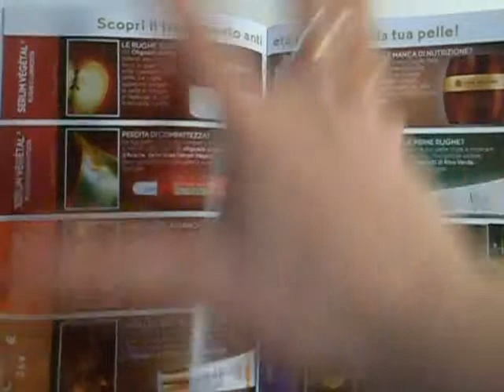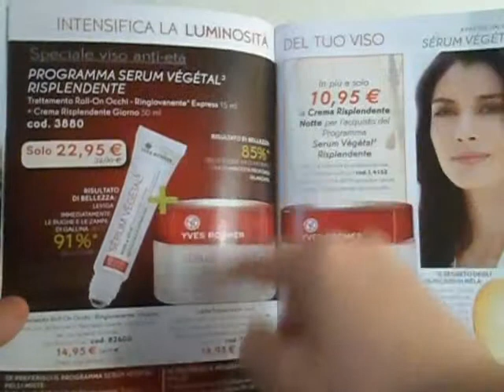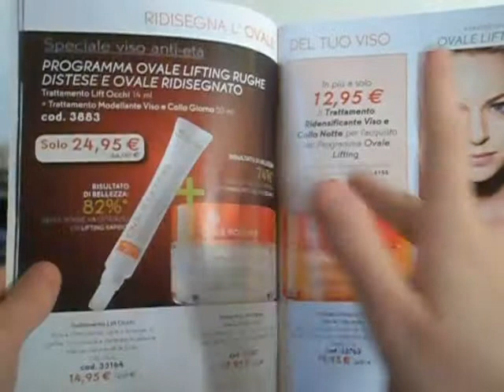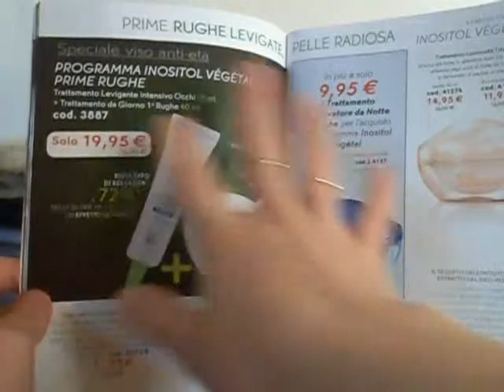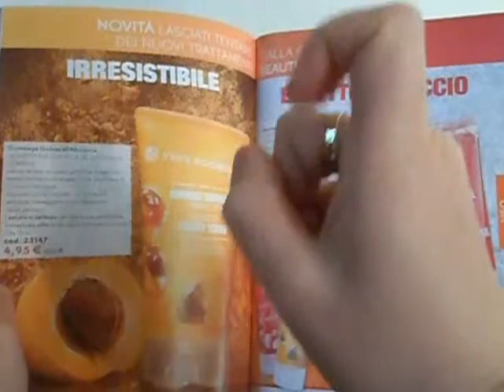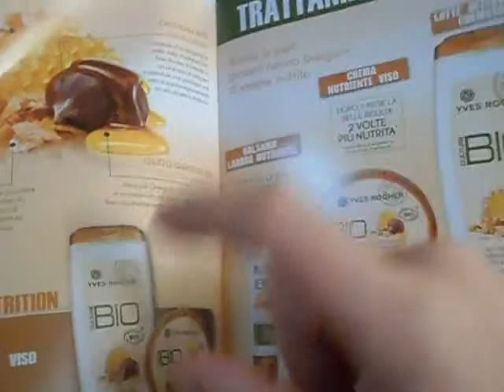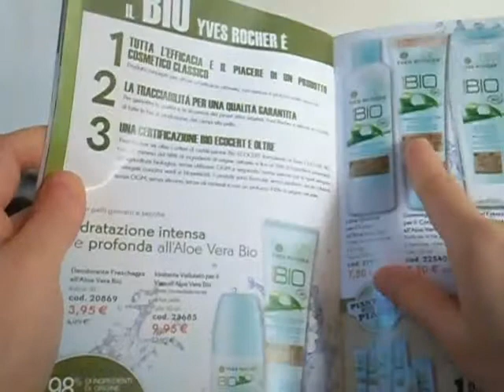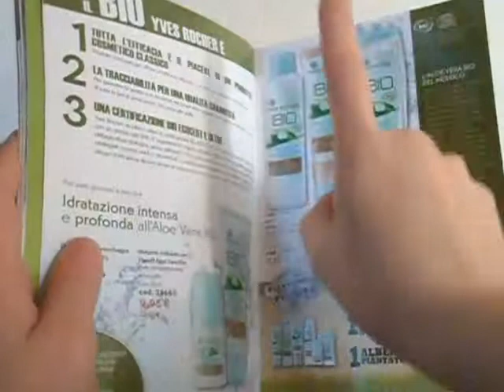Sfogliamo Insieme l' Album 12 YR ( 01/10/2013)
Per tutte le Informazioni e gli Ordini non esitare a contattarmi !

Qui il link per scaricare in formato pdf l'album direttamente sul tuo pc

Buoni Acquisti Naturalmente Profumati !